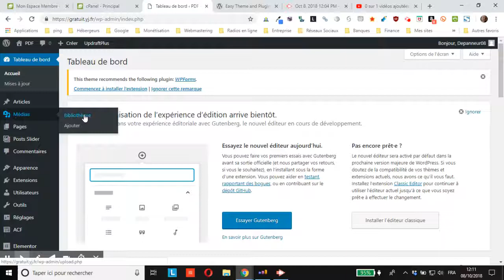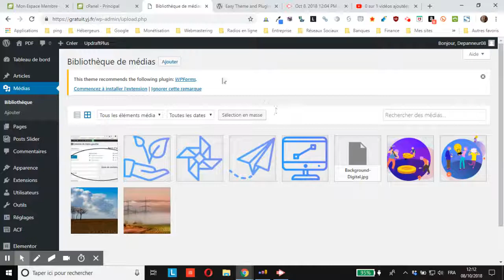WordPress : où trouver l’archive d’1 thème/plugin mis à jour avec Easy Theme and Plugin Upgrades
vous montre où trouver l’archive de la sauvegarde d’un thème ou plugin mis à jour avec Easy Theme and Plugin Upgrades en cas de besoin et pour la supprimer une fois que vous vous serez assuré que tout fonctionne bien sur votre site.